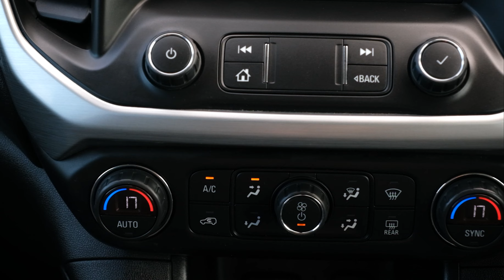2019 Holden Acadia 'LT' 3.6lt 4WD 7-Seater 'NZ New'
-9 Speed Automatic Transmission
-Multiple Airbags
-ABS Brakes
-Parking Assist System
-Daytime running lamps
-Reverse Camera
-Traction Control
-Cruise Control
-5 Door
-7 Seats
-Central Locking
-Factory Alloy Wheels
-Black Seat Trim
-Push Button Start
-Proximity Key
-Power Steering
-Rear Wiper
-Power Windows
-Bluetooth Stereo with USB and AUX
-Easy Pay Finance Available
-Trades Welcome